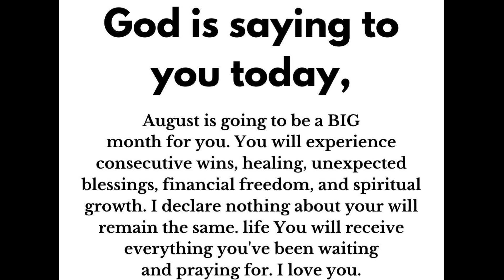❤️You can skip if you hate me ❤️God's quotes ❤️wordsbof god today❤️god friended me 🔥god quotes❤️